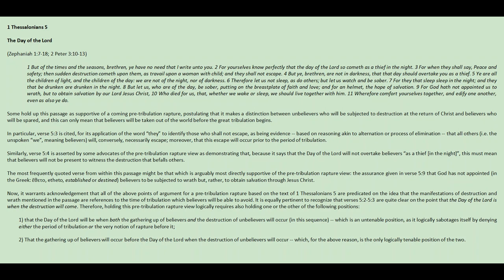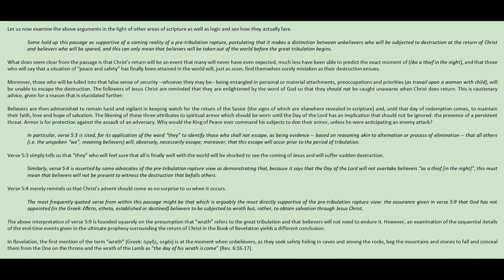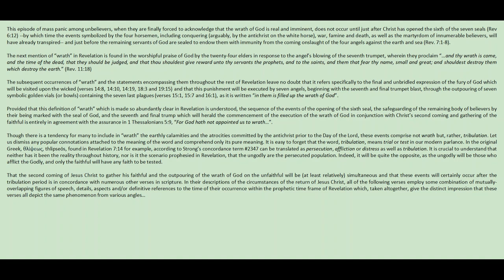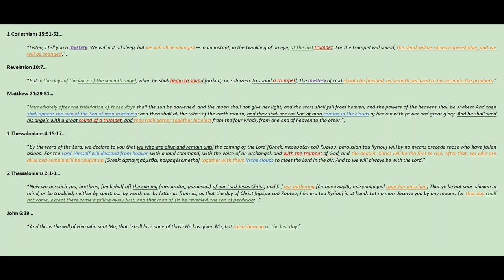Is a Pretribulation Rapture Evidenced by 1 Thessalonians 5?